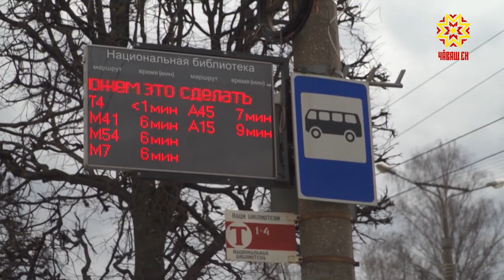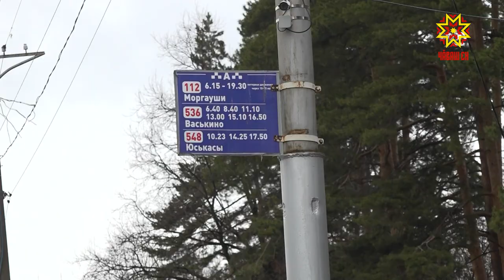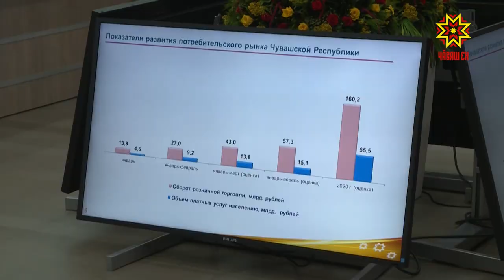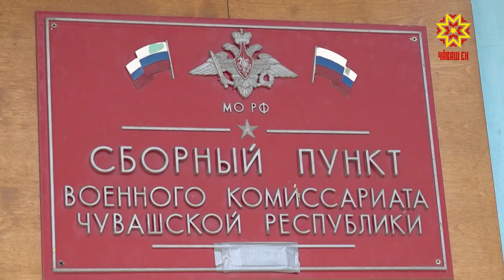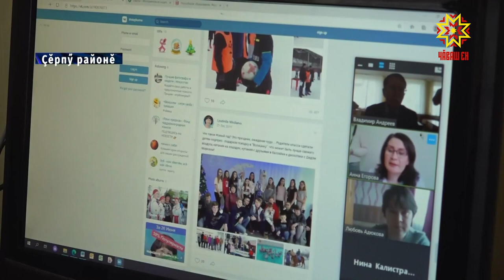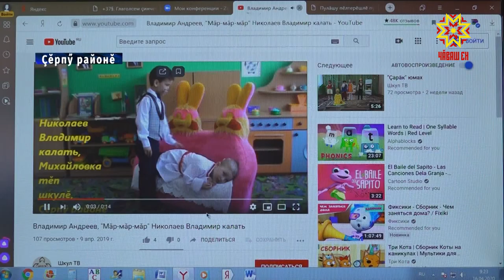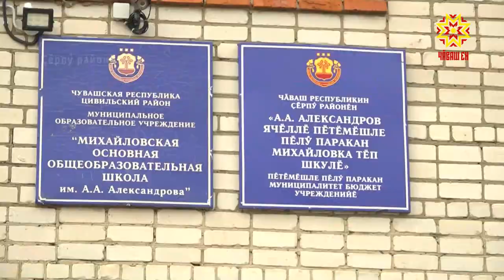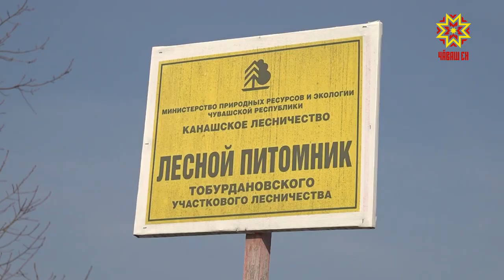Республика 20.04.2020 на чувашском языке. Вечерний выпуск